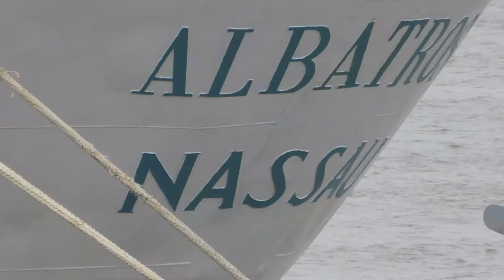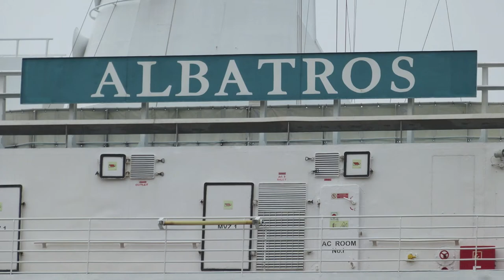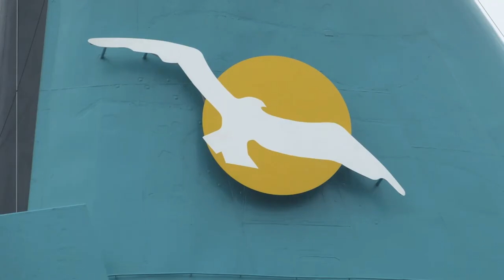Albatros in Liverpool Phoenix Reisen